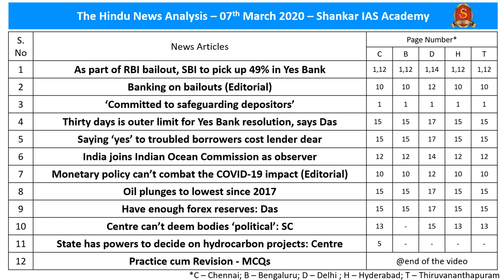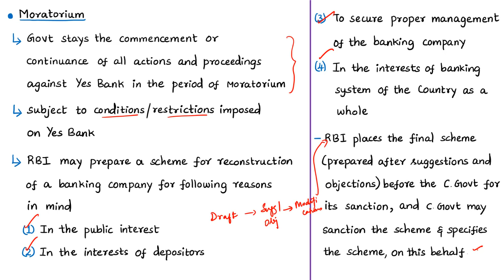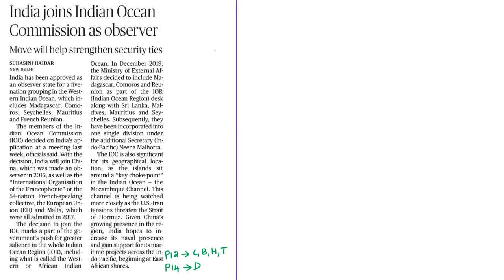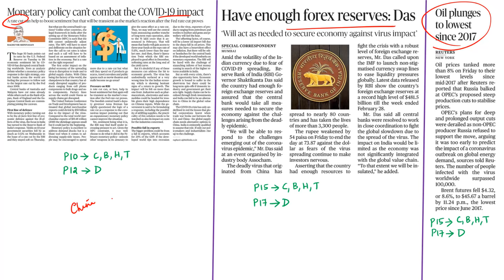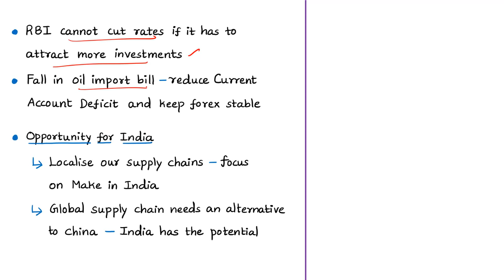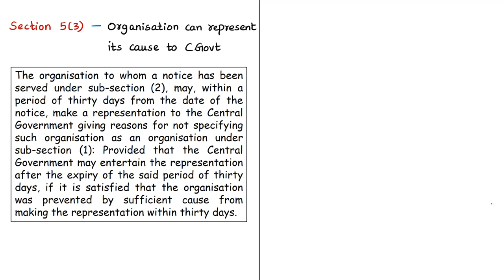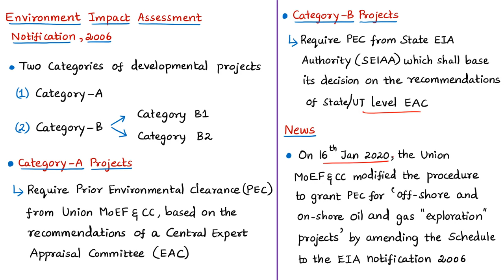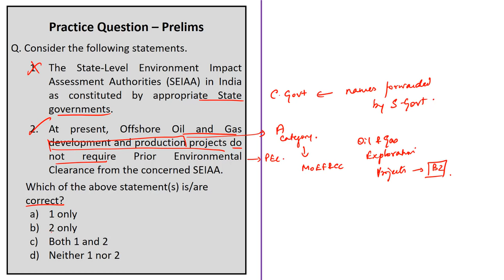The Hindu Daily News Analysis | 07th March 2020 | UPSC Current Affairs | Prelims - Mains 2020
Time Stamping of news articles:
1. As part of RBI bailout, SBI to pick up 49% in Yes Bank - 0:34
2. Banking on bailouts (Editorial) - 06:59
3. ‘Committed to safeguarding depositors’ - 0:34
4. Thirty days is outer limit for Yes Bank resolution, says Das - 0:34
5. Saying ‘yes’ to troubled borrowers cost lender dear - 0:34
6. India joins Indian Ocean Commission as observer - 10:24
7. Monetary policy can’t combat the COVID-19 impact (Editorial) - 12:48
8. Oil plunges to lowest since 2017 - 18:30
9. Have enough forex reserves: Das - 18:30
10. Centre can’t deem bodies ‘political’: SC - 20:04
11. State has powers to decide on hydrocarbon projects: Centre - 24:16
12. Practice cum Revision – MCQs - 28:26

Important topics such as YesBankMoratorium IndianOceanCommission IndianEconomy COVID19 RBIReconstructionScheme FCRA2010 FCR2011 EIA2006 EIA are vividly discussed in UPSC Civil Services Exam Perspective in this video, with a special Practice cum Revision session in the end.